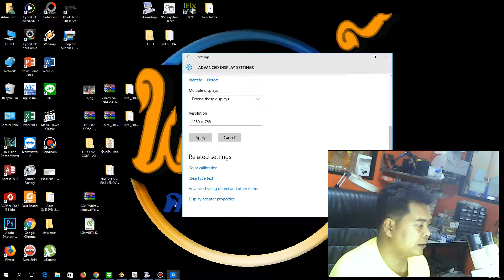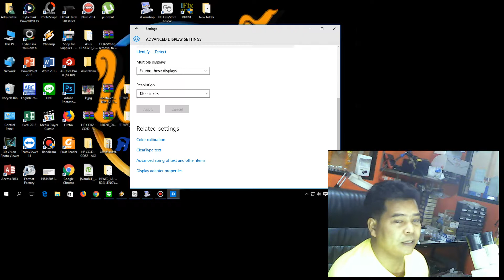ปรับความละเอียดหน้าจอ Windows 10 ด้วยตัวเองง่ายๆๆ